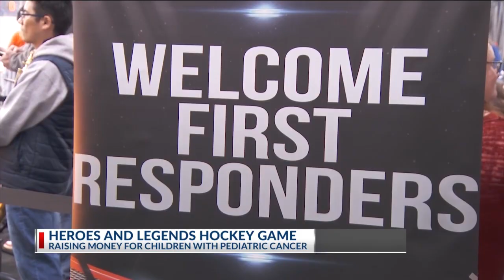Central Ohio first responders take to the ice to help young cancer patients